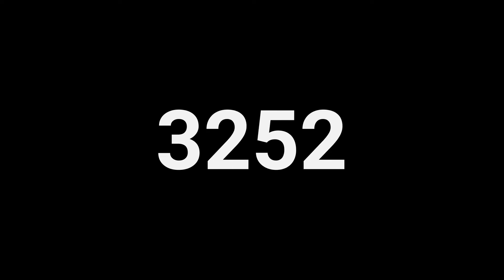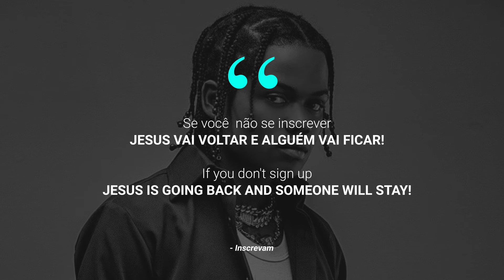Zouk Instrumental | "zungueira" | Gerilson insrael type Instrumental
MINHA VENDA
70 maneiras de ganhar dinheiro com a Internet 2021

🔥 A meta é de 10k de inscritos!! Inscreve-se

🌐ATENÇÃO!
- Usando o beat em sua musica, os devidos créditos deverão ser aplicados, Ex: (Prod. Rosario Beats)

🌐Produzido por Rosario Beats.

🌠Deixe a sua opinião e ajude a página a crescer.
✔️Instrumentais Originais 2020 ©️

CANTORAS

TAGSMUSICAIS
Gerilson Insrael - Super Mulher, Gerilson Insrael - Quarentena,Gerilson Insrael - Africana,
Gerilson Insrael - Minha Bêbeda, Gerilson Insrael - Gerónimo, Gerilson Insrael - Carne com Gindungo,
Gerilson Insrael - Gerónimo, Gerilson Insrael - Super Mulher, Gerilson Insrael - Casa Comigo,
Gerilson Insrael - Vou Chorar, Gerilson Insrael - Grito do Tarzan, Gerilson Insrael - Yê Yê,
Gerilson Insrael - Tropa Comando, Gerilson Insrael - Alô Alô, Gerilson Insrael - Controla a saia,
Gerilson Insrael - Lágrimas de uma amante, Gerilson Insrael - Felicidade, Gerilson Insrael - Perdão,
Gerilson Insrael - Falhas do amor, Gerilson Insrael - Fico Buluzento, Gerilson Insrael - Broto,
Gerilson Insrael - Junta-te a nós, Gerilson Insrael - Dance, Gerilson Insrael - Viver na Rua,
Gerilson Insrael - Permita Só, Gerilson Insrael - Minha Onda, Gerilson Insrael Feat. Preto Show - Cocaína Baby,
Gerilson Insrael - Come Take, Gerilson Insrael - Fui Eu, Gerilson Insrael Feat. Puto Português - Milena, Gerilson Insrael - Olha O Corno,

zumguera | Zouk x Tarrazo |Gerilson Insrael Type Beat. (Prod by. Rosáriobeats)